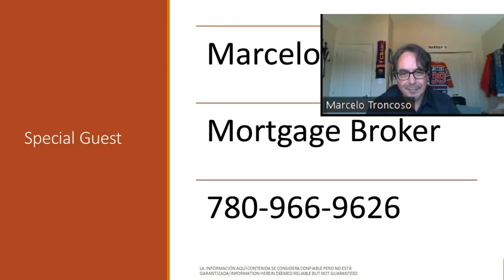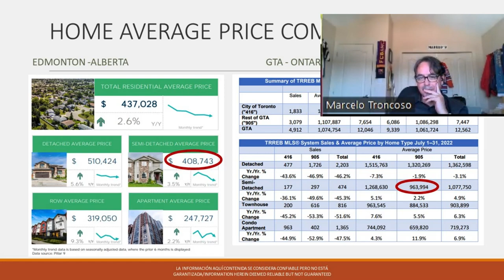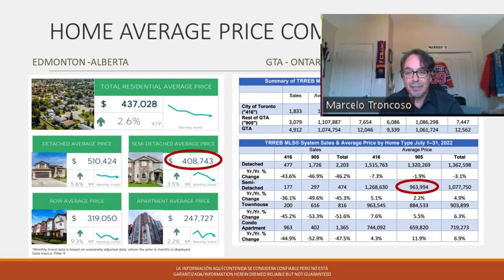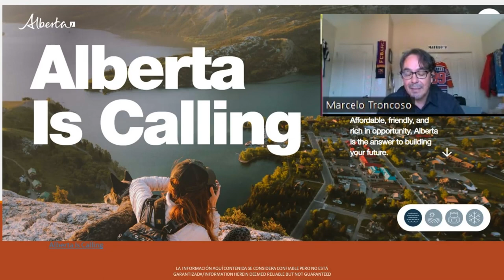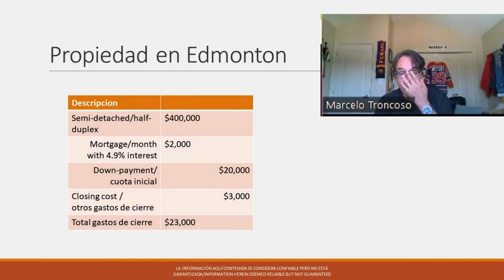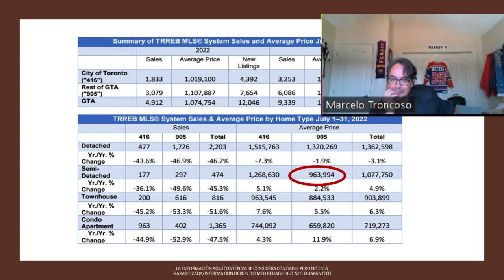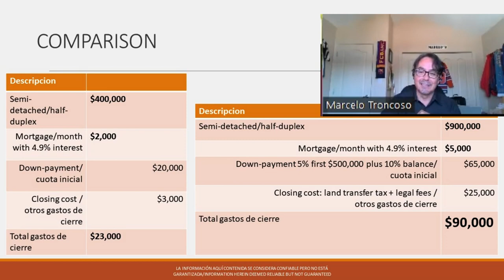Alberta esta llamando, Ananlisis del mercado en Alberta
Con nuestro Invitado especial Marcelo troncoso Agente de Hipotecas a ca en Alberta les presentamos la comparacion de los mercados inmobiliarios in Alberta Vs Ontario